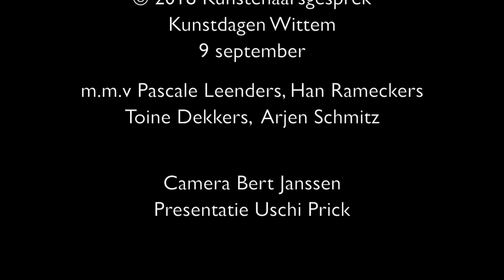Kunstenaarsgesprek 9 september